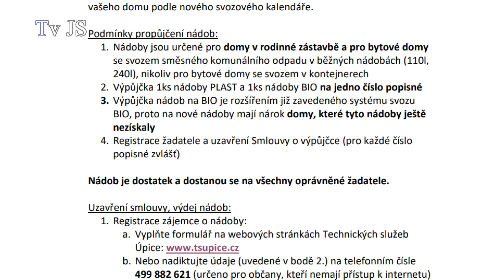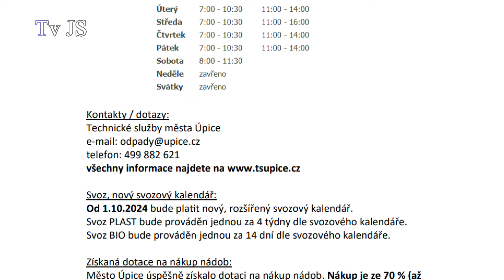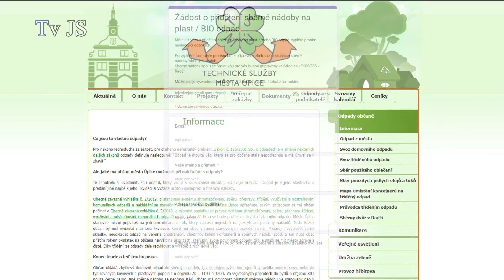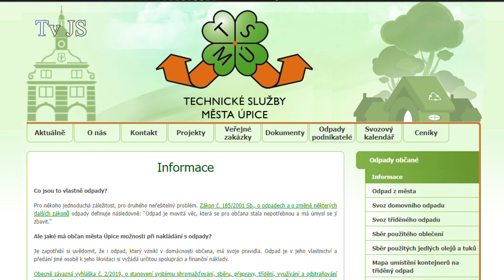Informace místostarosty města Úpice Martina Kořízka k nádobám na bioodpad 2024